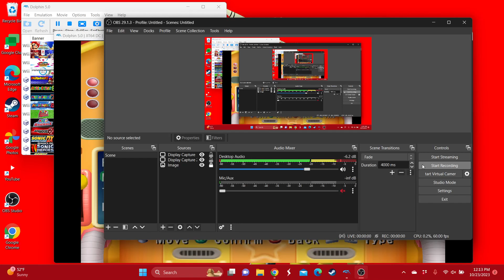Mario Party 7 Peach & Yoshi in Magmagical Journey! (Bowser Minigame)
This is the video of Peach and Yoshi in Magmagical Journey. I'm playing as Peach in p1 with Yoshi in Brutal CPU while Wario and Waluigi are weak cpu players, enjoy!

For @fionlim7696